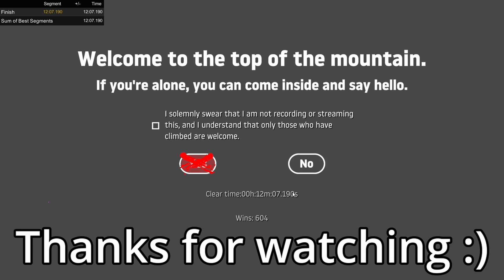WIDE Getting Over It